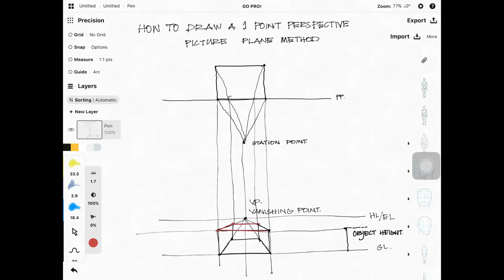ARCHITECTURAL DRAWING | ONE POINT PERSPECTIVE - BASIC | PICTURE PLANE METHOD